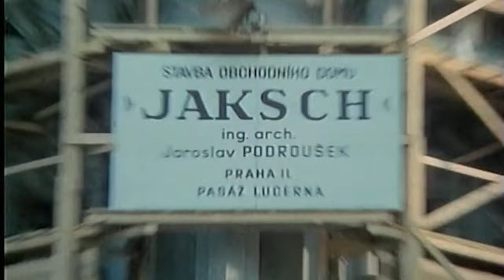Film na přání (6.1.2024 večer na CS FILM)